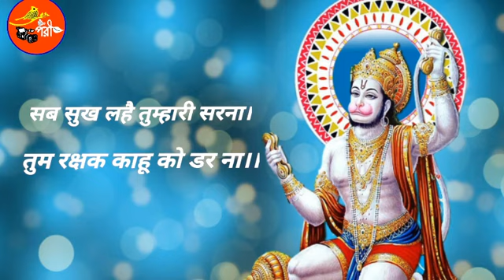Sri Hanuman chalisa (श्री हनुमान चालीसा)with hindi lyrics